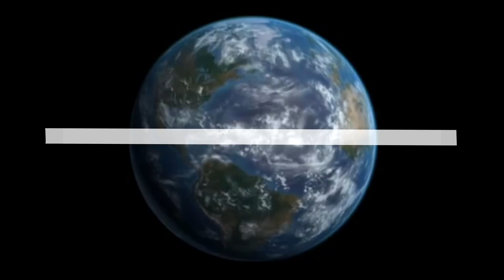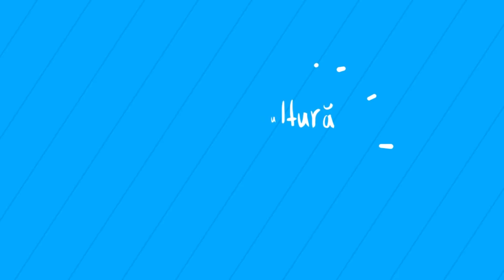Ce s-ar intampla daca Pamantul s-ar roti de doua ori mai repede?